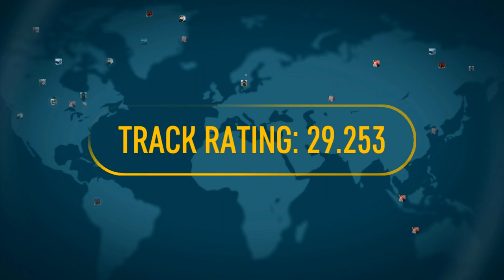Race Kings (by Hutch Games Ltd) - iOS/Android - HD (Sneak Peek) Gameplay Trailer (Livestream #8)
Race Kings (by Hutch Games Ltd) - (iOS/Android)

A NEW KIND OF RACING
Two drivers, one winner. Take every corner sideways in a scream of smoking tires, your rival just inches from your window, the finish line only seconds away. You’ve never experienced racing like this before: intense drift duels, winner takes all, designed for mobile.

LIVE MULTIPLAYER. LIVE EVENTS. LIVE EVERYTHING.
All live, all the time. Race against real-time online opponents, matched to your skill whether you’re a beginner or a tire-slaying legend. Tackle a real-time calendar of varied live Events, featuring dozens of tracks.

STUNNING LICENSED CARS, LIVE MARKETPLACE
Visit the Market to browse a real-time selection of legendary sports cars from the world’s biggest brands. Thousands of unique car variants available to buy, win, collect and upgrade. Come back often - there’s a different selection every time.

HIGH STAKES BETTING
You want to go all the way to the top? Place bets on your ability to earn bigger money and climb the leaderboards. More risk means more reward. Don’t want to rule the racing world? Earn prizes for making progress at your own pace.

IMPORTANT: Race Kings is all live, all the time, and requires an internet data connection, either via Wifi or your cellular network.

Join the Race Kings community for player chat, questions and answers, and to share beautiful pictures of your beautiful cars

Available now in Pakistan, India, Singapore and Philippines.

Google Play:

Coming Soon (honest)